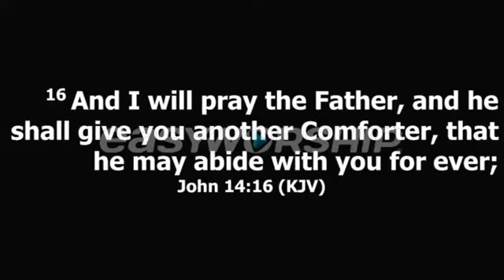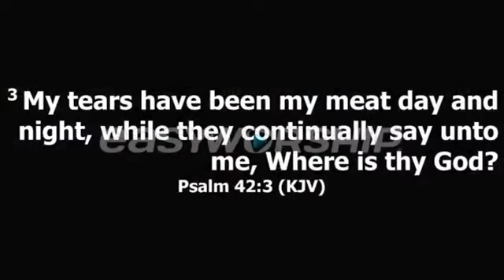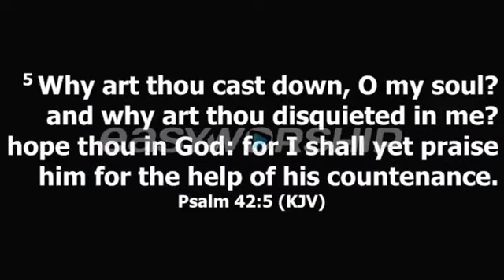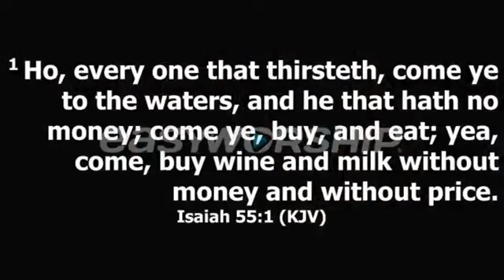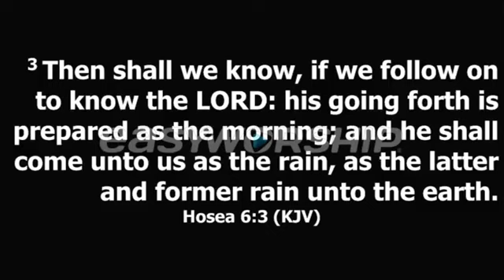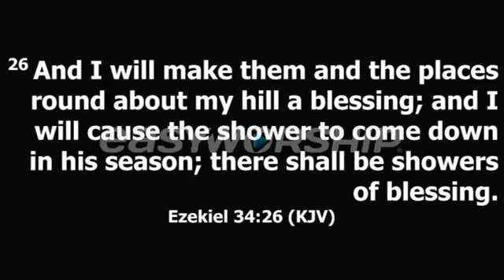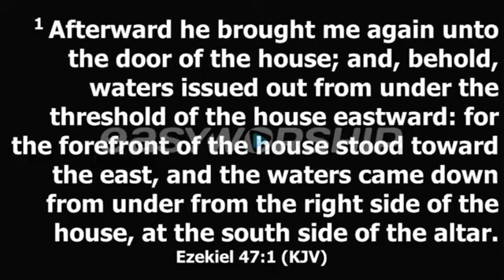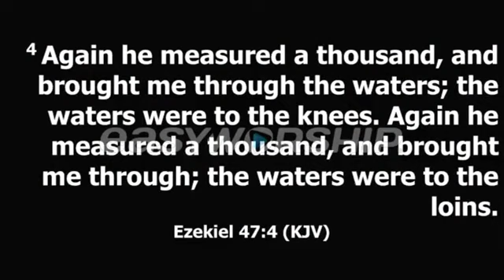Flowing With The Anointing As Water, Rain And River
HOLY GHOST CONVENTION DAY 1 || ANAGKAZO ASSEMBLY- EMMANUEL CATHEDRAL || BISHOP EDDIE FABIN